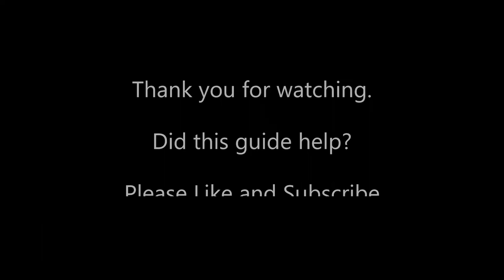OSRS Clue | Search the drawers on the first floor of a building overlooking Ardougne's Market | HD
Old School Runescape clue help for Search the drawers on the first floor of a building overlooking Ardougne's Market.